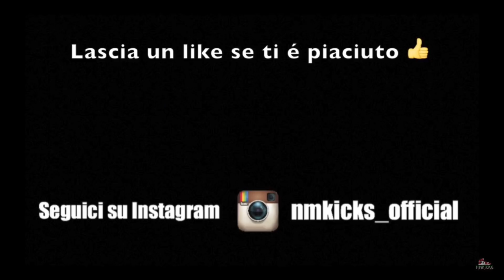JORDAN 4 TRAVIS SCOTT + JORDAN 1 OFF WHITE UNC || Cop or Drop?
Scrivete nei commenti cosa ne pensate di queste news!!

Scriveteci sempre nei commenti cosa ne pensate 🔥